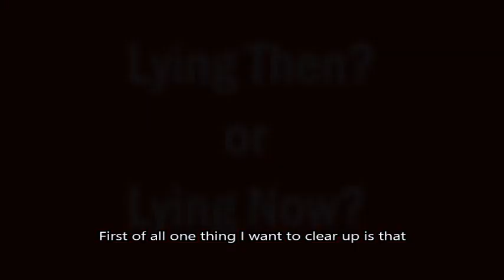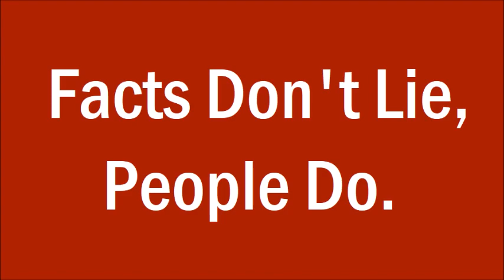Lying Then? or Lying Now?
Is Wade Robson Lying Then? or Lying Now?